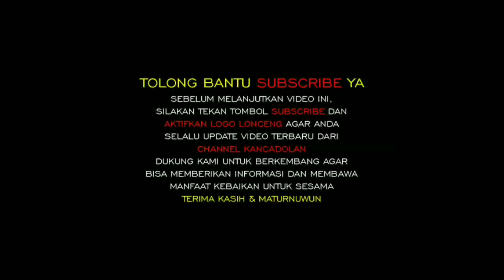BAKSO IKAN GORENG MEKAR | TANGERANG STREET FOOD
BAKSO IKAN GORENG MEKAR
TANGERANG STREET FOOD